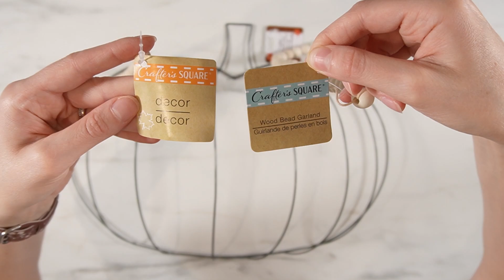Quick & Easy Dollar Tree Wire Pumpkin Wreath with Elegant Wood Beads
Create this quick and easy Dollar Tree wire pumpkin wreath featuring simple yet elegant wood bead detailing. Perfect for adding a touch of charm to your front door this fall. This project comes together in no time, making it a budget-friendly and stylish seasonal decoration!

✂ Supplies🎨

1. pumpkin wreath form from Dollar Tree

2. twine

3. greenery

4. bow or ribbon to create your own bow

5. hot glue and glue gun

6. wood beads

7. wire cutters

8. any additional decorative pieces you may want to add.

💌 Get on my email list to get free SVG files Library